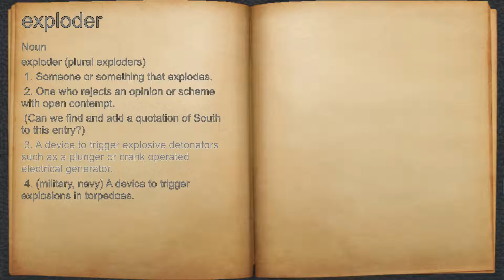What does exploder mean?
A spoken definition of exploder.

Intro Sound:
Typewriter - Tamskp